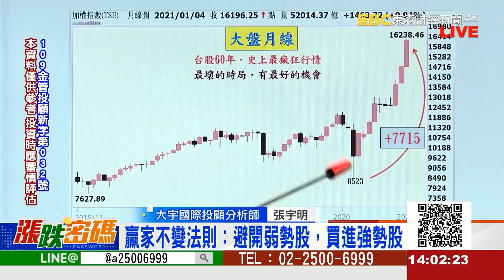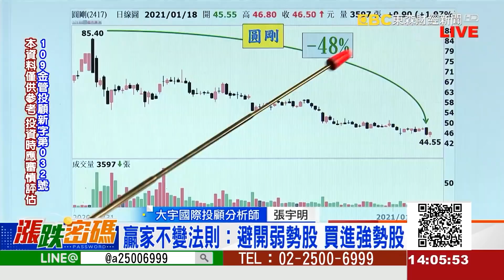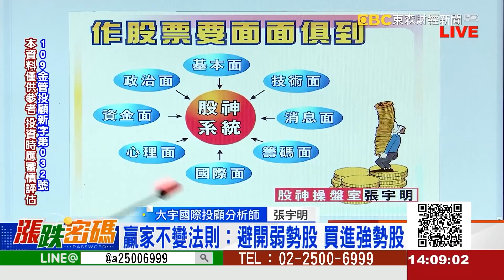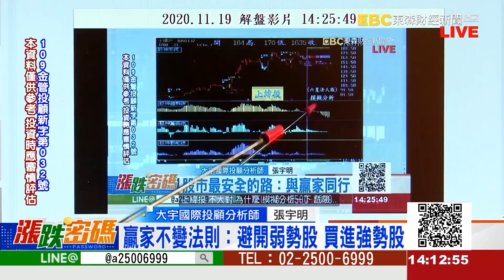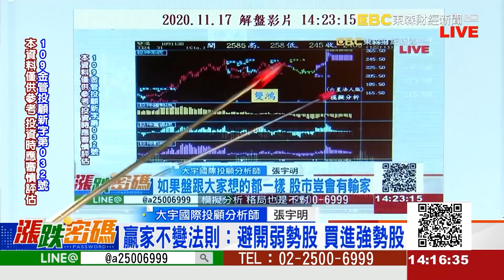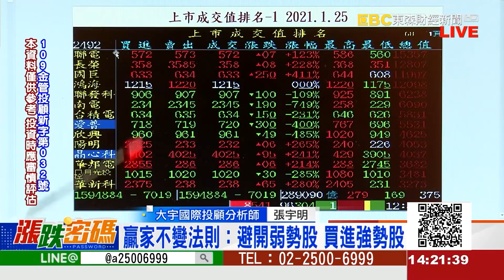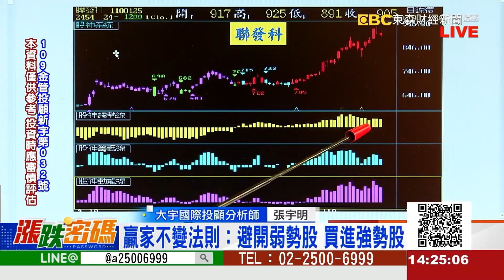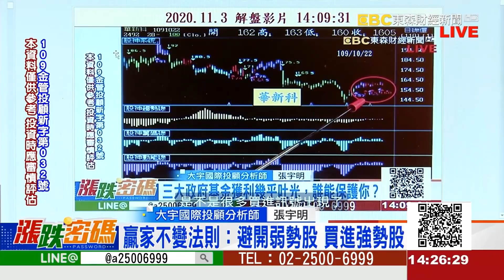2021.1.25 張宇明台股解盤 股市贏家不變法則？